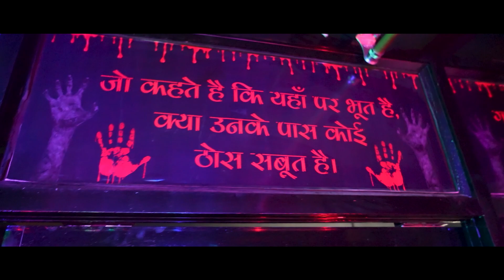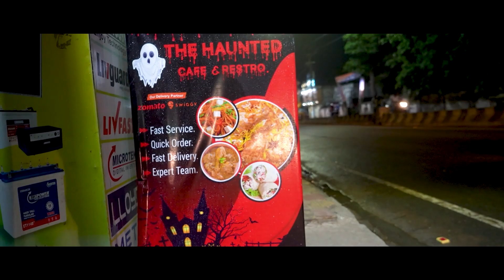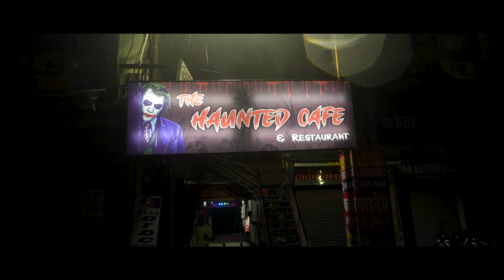The World's Scariest Restaurants | THE HAUNTED CAFE & RESTRO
This restaurant is very fun and must visit it once to taste the delicious food with a scary design.